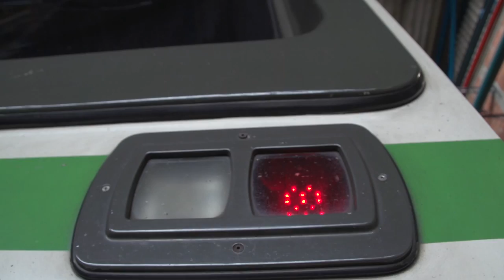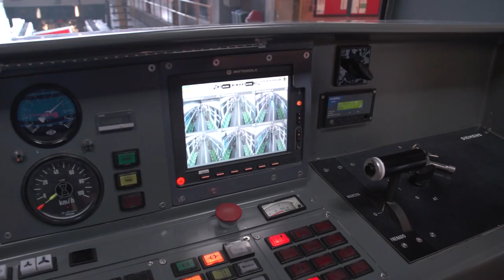Metro Aerodinámico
El Metro de Medellín es uno de los transportes públicos más indispensables e importantes para la ciudad. estas máquinas transportadoras reciben un mantenimiento constante para que su funcionamiento sea adecuado, por lo que el metro avanza en un proyecto para mejorar la aerodinámica estos trenes que trae varias alternativas como el ahorro de energía.